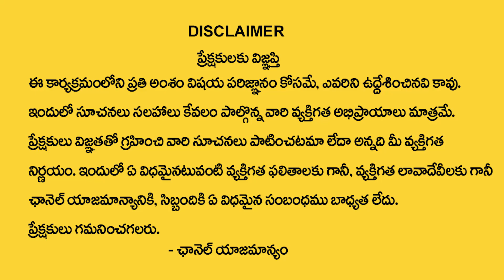ఈ వ్య‌స‌నాల‌కు అస‌లు కార‌ణం ఇదే...| Vastu Tips For Home | Vastu Sastram In Telugu | Nanaji Patnaik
Watch► ఈ వ్య‌స‌నాల‌కు అస‌లు కార‌ణం ఇదే...|  Vastu Tips For Home | Vastu Sastram In Telugu | Nanaji Patnaik